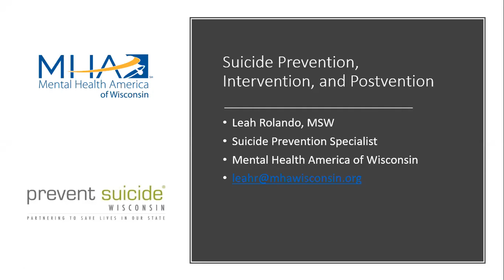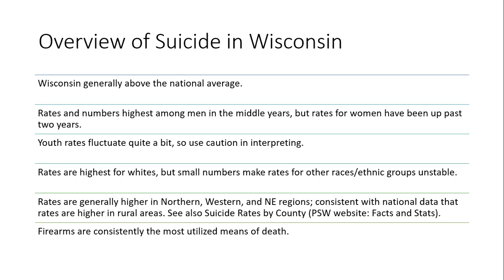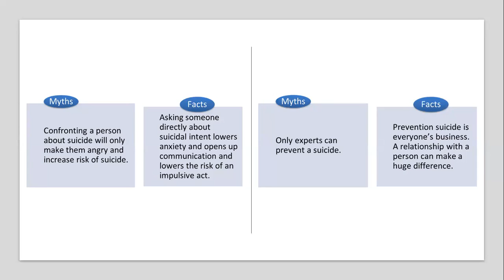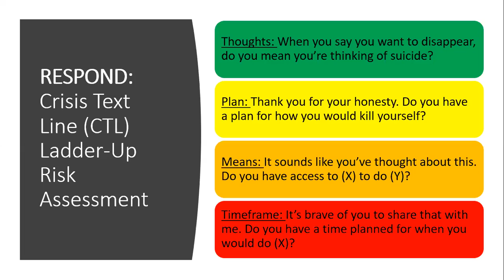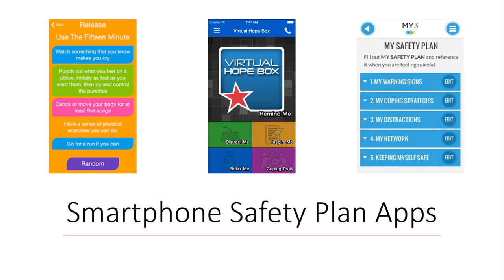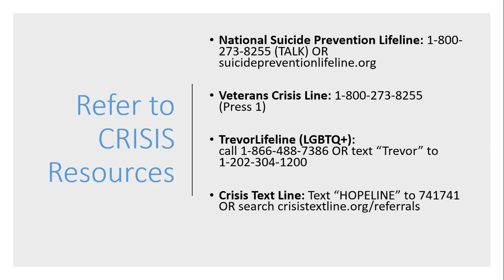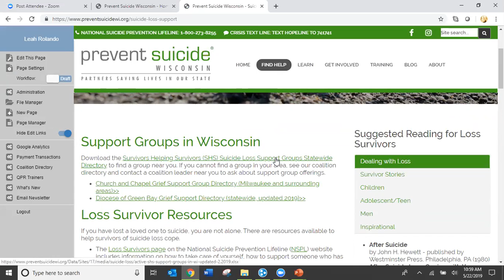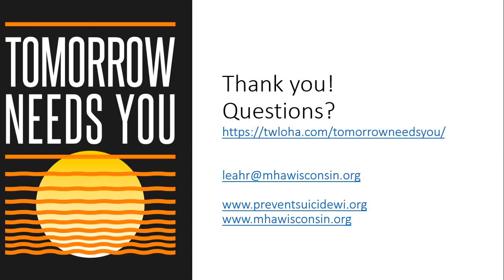Suicide Prevention, Intervention, and Post-vention Helpful Tips and Resources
This webinar will be presented by Leah Rolando, Suicide Prevention Specialist with Mental Health America of Wisconsin.

Learning objectives:

• Participants will learn about suicide data in Wisconsin, warning signs, risk and protective factors.

• Participants will learn how to ask someone if they’re thinking about suicide, assess for risk, and take the appropriate steps to refer to resources.

• Participants will learn about supportive resources for people with lived experience of thoughts, attempts, and loss. Participants will also receive an overview of statewide prevention efforts.

Leah Rolando is the Suicide Prevention Specialist with Mental Health America of Wisconsin. In this role, she coordinates Prevent Suicide Wisconsin (PSW), a statewide public-private partnership whose mission is to reduce the number of people who die by suicide in Wisconsin. Leah coordinates the annual PSW statewide conference. She also facilitates the Maternal and Child Health (MCH) Adolescent Suicide Prevention Learning Community for local health departments in Wisconsin. Leah serves on the Steering Committee for Prevent Suicide Greater Milwaukee, a coalition of volunteers which provides training, education, consultation, and programming on suicide prevention in Milwaukee County. Leah is a Question, Persuade, Refer (QPR) Gatekeeper Instructor and a volunteer crisis counselor with Crisis Text Line.